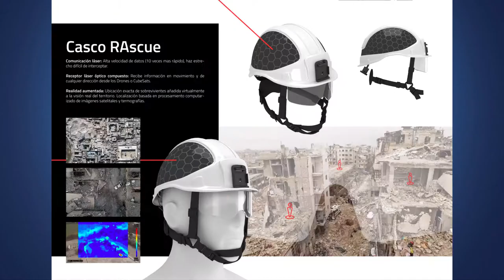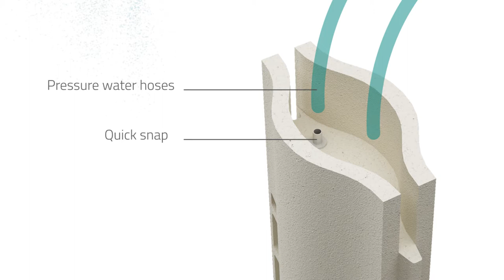KLS Seawall - BIOINSPIRED Arg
Kehidupan Laut Seawall. Marine life friendly, biomorphic seawall design with jetting assisted technology, inspired by Nature: razor clam, coral reef and sea turtle.